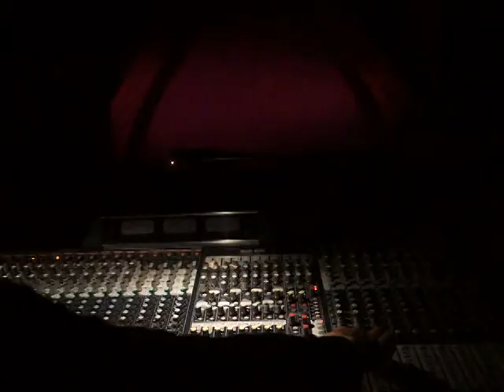Macedonia y Jo Jo Jorge Falcon en teatro Galerias, Guadalajara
MACEDONIA JUNTO AL GRAN COMEDIANTE JO JO JORGE FALCON EN EL TEATRO GALERIAS DE GUADALAJARA. FEBRERO 2012